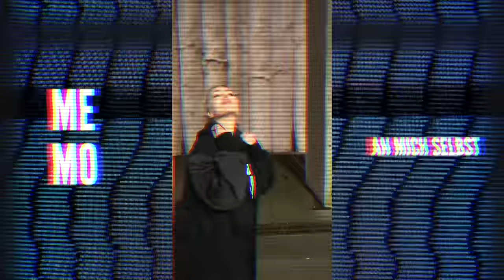Alexa Feser - Memo (Offizielles Video)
Cut by Chris Lippert
Moods by Alexa Feser, Katharina Schmidt & Nadine Stamminger
Written and composed by Alexa Feser & Steve van Velvet
Produced by Daniel Großmann, Matthias Mania, Steve van Velvet & Alexa Feser

11.9.22 - Köln, Club Volta (Neue Location)
12.9.22 - Berlin, Kesselhaus (Neue Location)
13.9.22 - Leipzig, Täubchenthal
15.9.22 - Neunkirchen, Gebläsehalle
16.9.22 - Stuttgart, Kulturquartier
17.9.22 - Mainz, Frankfurter Hof
19.9.22 - Münster, Skater’s Palace
20.9.22 - Hannover, Capitol
21.9.22 - Rostock, M.A.U. Club
23.9.22 - Kiel, Max
24.9.22 - Erfurt, HSD (Neue Location)
25.9.22 - Dresden, Alter Schlachthof (Neue Location)
26.9.22 - München, Ampere
27.9.22 - Hamburg, Mojo

LYRICS

Mehr nichts und weniger mehr
Mich wieder zu lieben war gar nicht so schwer
Mehr ich und weniger du
Sind wir nicht zusamm'n, in ich mir genug
Mehr jetzt und weniger morgen
Die Steine zu Sand und ich bin leichter geworden
Und ja, ich habe eines gelernt
Ich komme mir näher, wenn sich das Falsche entfernt
Lass die Menschen geh'n, wenn sie nicht bleiben wollen
Die Dinge nicht entsteh'n, die nicht entstehen soll'n
Du wirst nicht kleiner oder größer, weil du anderen gefällst
Vergiss das nie, Memo an mich selbst
Du gehst, ich wieder zu mir
Was mir nicht gehört, kann ich nicht verlieren
Das Ziel ist wieder zu seh'n
Es kommt auf mich zu und ich bleibe steh'n
Dein Glück war mein Heroin
So lange gefixt, ich bin wieder clean
Zu oft hab' ich das Falsche gewollt
Ich höre es rufen, doch bleiben ist Gold
Mit dir die traurige Queen
Alleine mit mir das bessere Team
Zwar spät, aber jetzt bin ich verliebt
In eine Version von mir, die es wirklich gibt